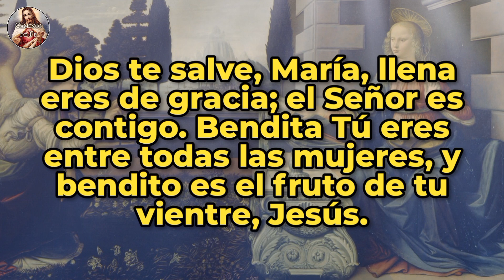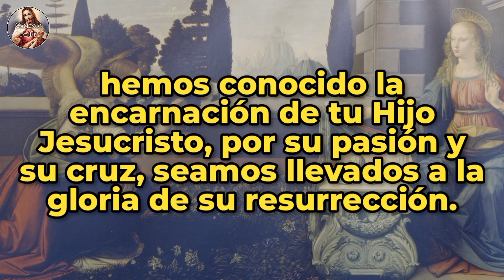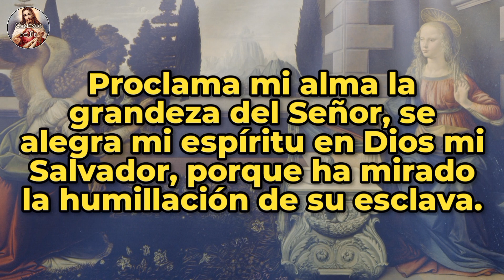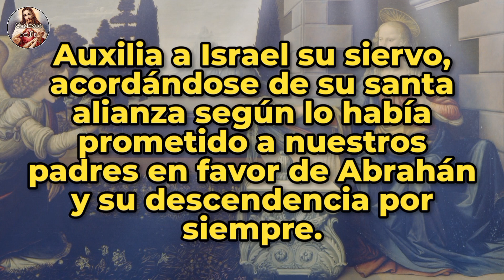ÁNGELUS | 12-FEB-24 | CAMINOS DE FE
Ángelus del atardecer | Lunes 12 de Febrero de 2024 |  @caminosdefeoficial